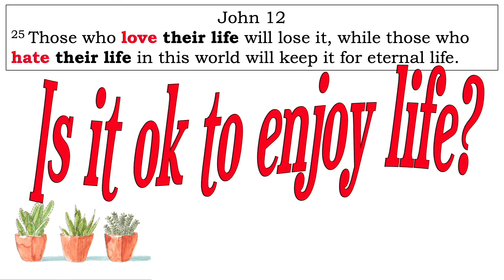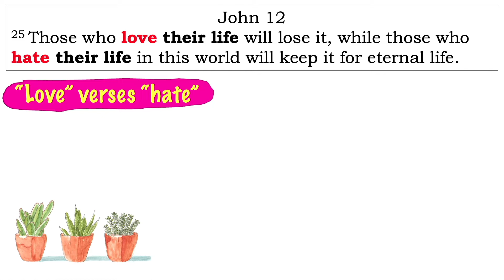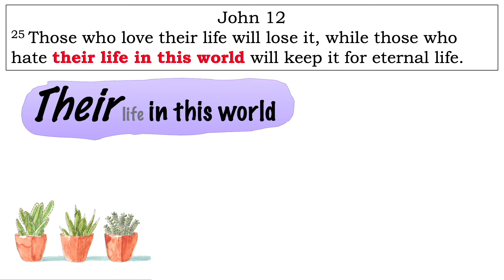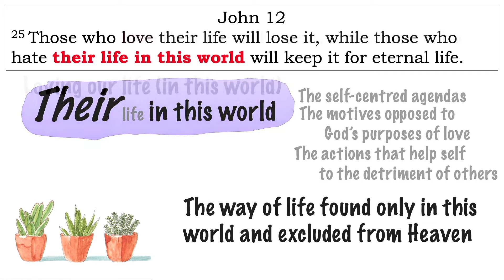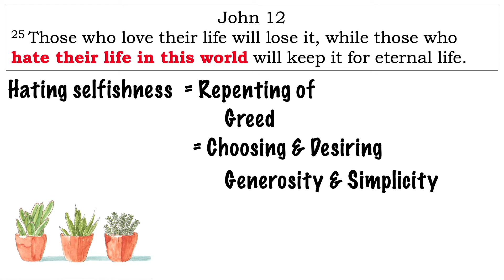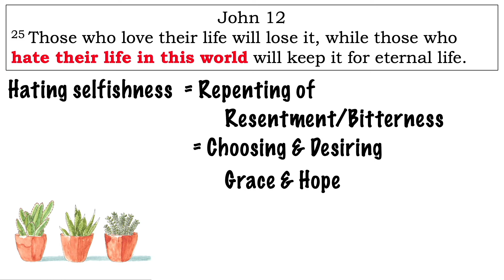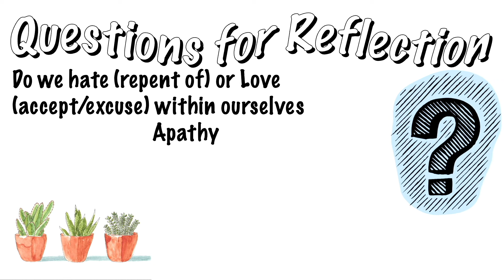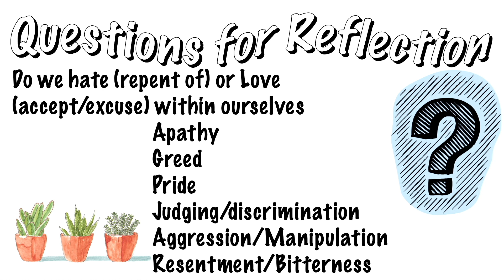John 12v25-26 Is it ok to enjoy life?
Jesus suggests we should hate our life, but how does that square with rest of the Bible which talks about God bringing joy?  Donald explains.